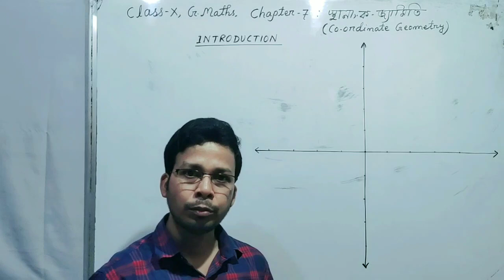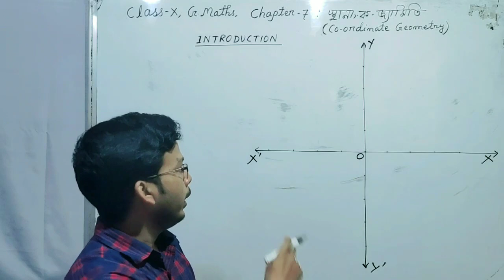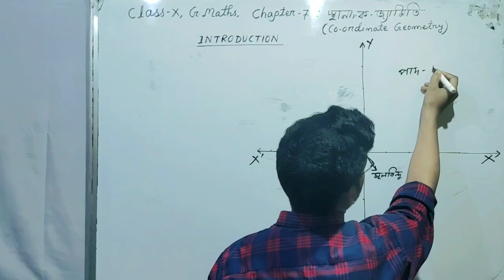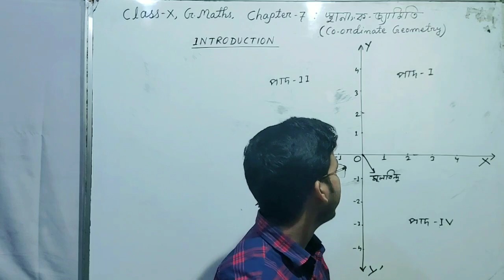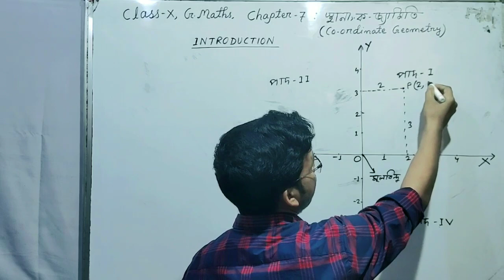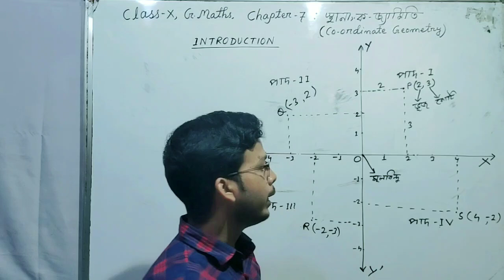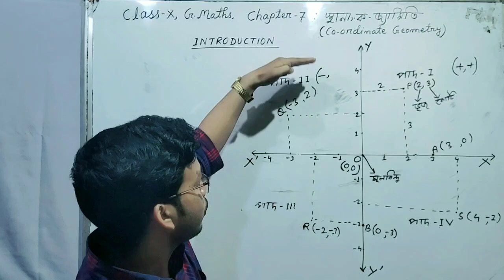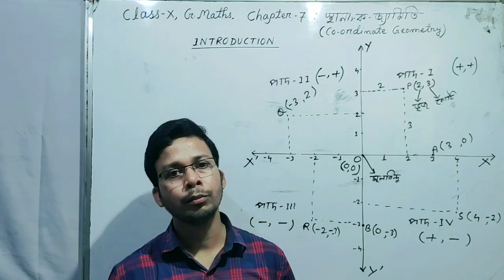Class X, G.Maths, Chapter-7, Co-ordinate Geometry (স্থানাঙ্ক জ্যামিতি), Introduction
Here, you will get all the maths videos of Classes 9 & 10 (Bengali Medium)